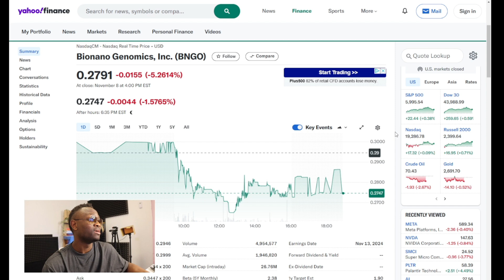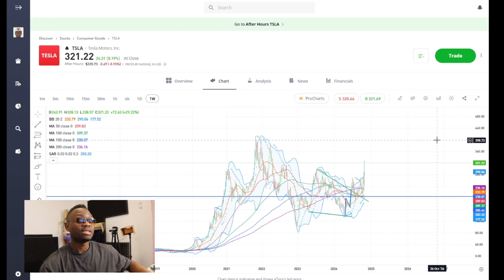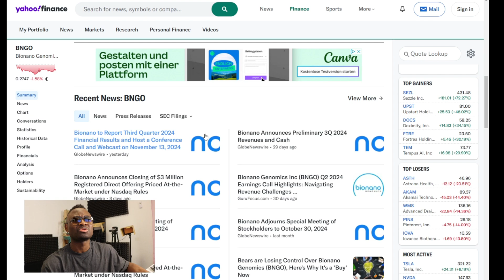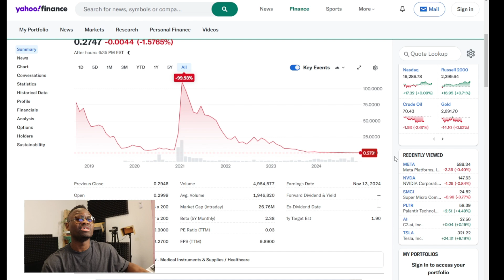Tesla Massive Rally Has Started - $1000 Price Target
In this video, we explore the factors driving the recent surge in Tesla's stock price. We analyze the latest news, market trends, and expert opinions that may influence Tesla's future in the electric vehicle industry.

Key Points Covered:

Reasons behind Tesla's stock rally
Highlights from Tesla’s recent earnings report
Market reactions and investor sentiment
Predictions for Tesla's future performance
Innovations shaping the EV sector
Join us as we discuss whether this rally is just the beginning for Tesla.